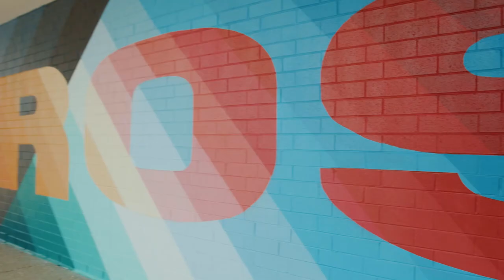Brett Whitacre, "Melrose Park," 2021, Melrose Park, IL